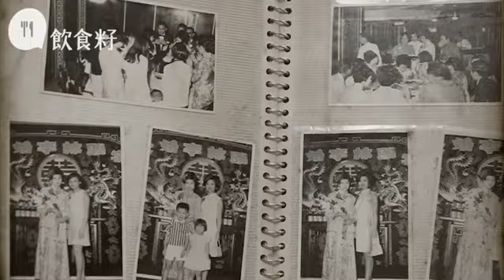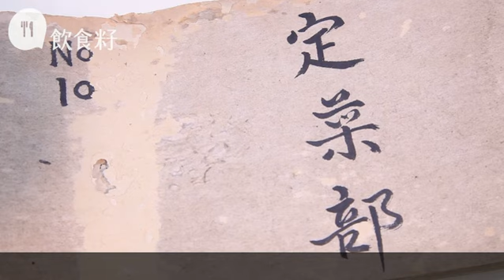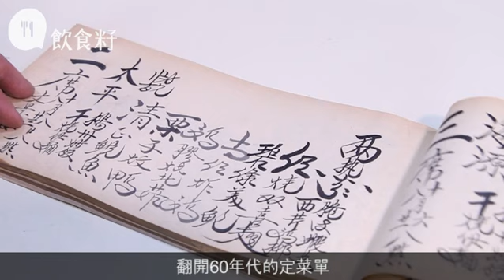婚宴故事一 半世紀前的菜單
婚姻，乃人生大事，對愛面子的中國人來說，更非夫妻二人之事，而是關乎兩家體面，得講意頭、論排場。至於婚宴，中式則為主流，並遵照源遠流長的風俗，熱葷、主菜、單尾（飯麵）及美點雙輝悉數齊備，萬變不離其宗。在港人的集體記憶中，婚宴這一章，從來都是不可或缺。
上世紀五、六十年代，戰後人民生活艱難，辦婚宴可說是豐儉由人。對於勞苦大眾，「去飲」只求飽肚，食材不需名貴，卻要講究質素。來到今時今日，六百元人情即惹來大眾熱議，令人不得不重新反思婚宴背後的意義。
回看舊時，一九五八年的那頓婚宴，擺酒不是為了賺錢，滿載樸實的風氣。